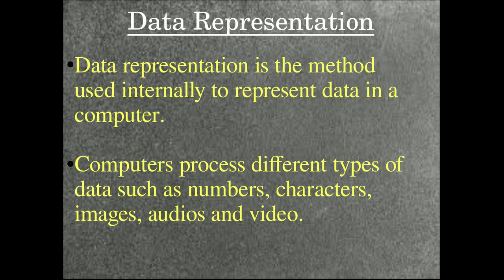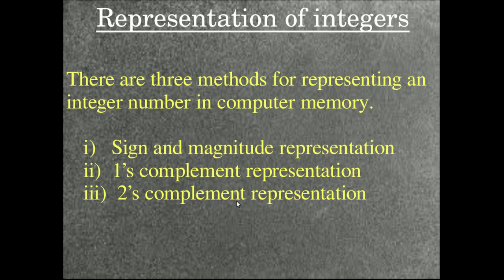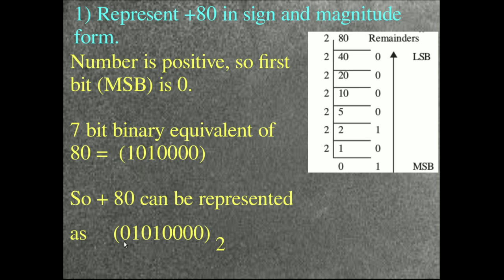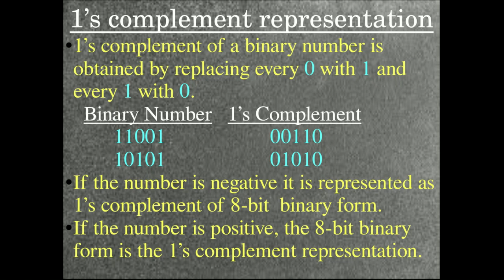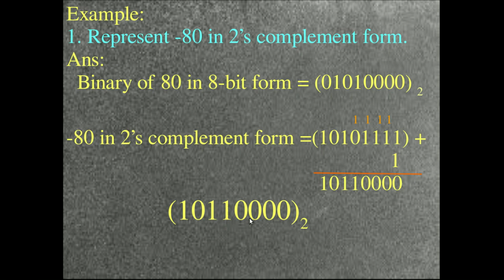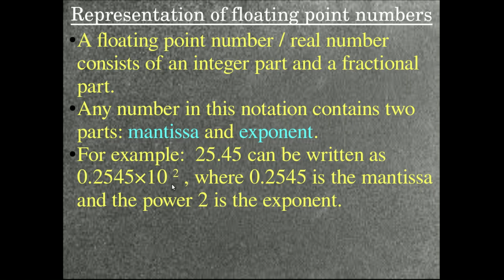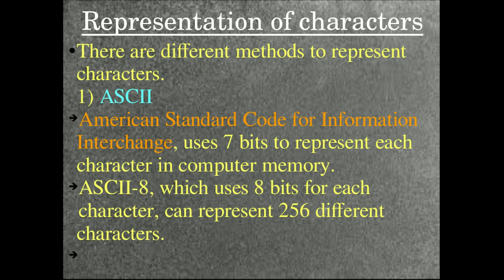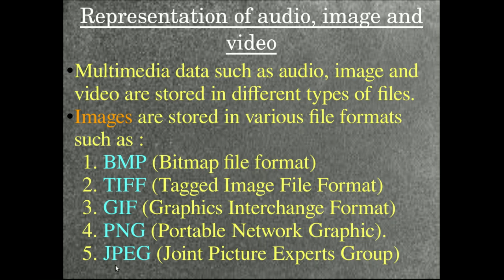Data Representation || 1's complement || 2's Complement || sign and magnitude || floating point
#1'sComplement
#2'sComplement